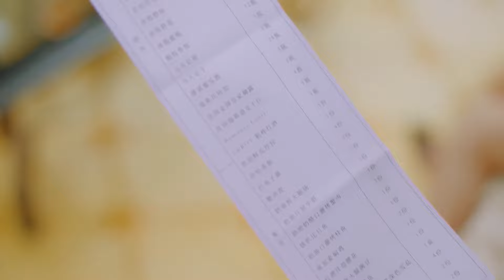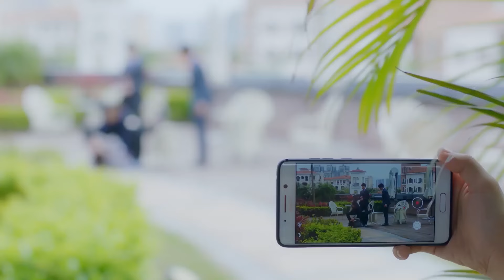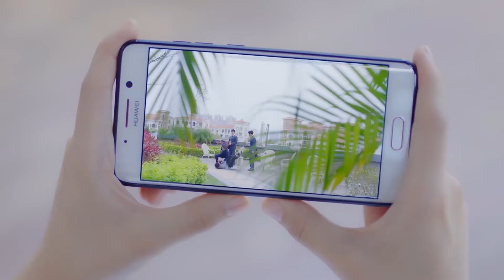Movie | 灰姑娘被迫穿上性感女僕裝，被變態客人騷擾，霸總知道後急壞了！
⭐ 剧名Drama Name:《忘记你，记得爱情 Forget You Remember Love》